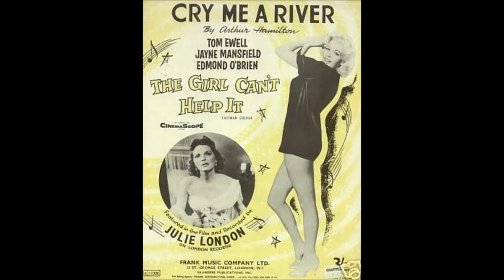Cry me a River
Round Midnight live at Rhythm Studios, Bidford on Avon.